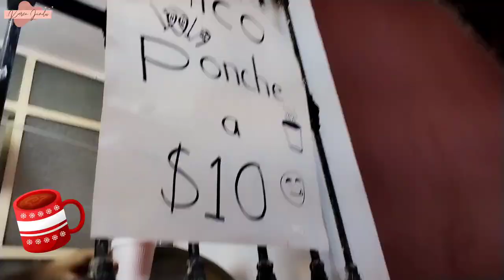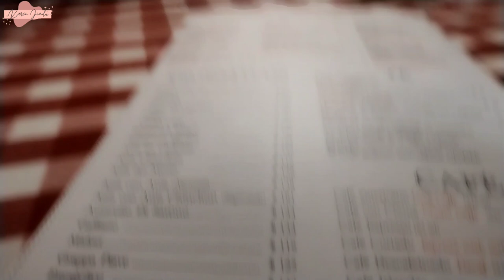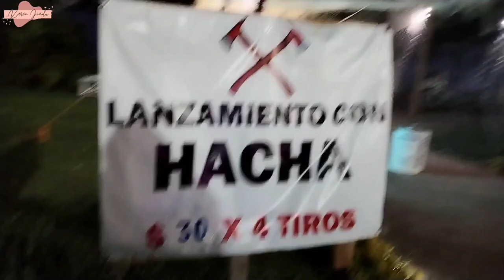VISITAMOS LA VILLA ILUMINADA EN ATLIXCO | KAREN JIMDU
Nos vemos el próximo video 🤗✨